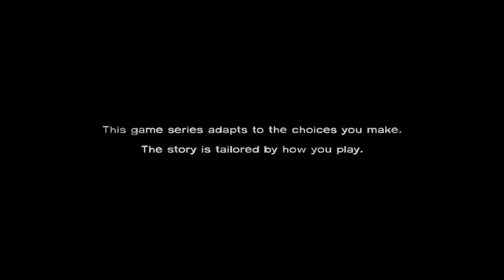The Walking Dead: 400 Days - VINCE (Part 1)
This my first walkthrough gameplay video of The Walking Dead: 400 Days. Let's Play as Vince.

Do not advertise your page/channel here.
Do not abuse each other in the comments section!!!

"Vince's Story" is the first chronological story of the "400 Days" DLC of Telltale Games' The Walking Dead. It takes place during the second day of the apocalypse. It follows Vince's adjustment to the zombie apocalypse along with fellow inmates.

Plot Synopsis:

Vince aims a gun at an unseen character and shoots him. He then runs away and has an option to either toss the gun up on the roof, throw it in the trash, drop it down the drain or keep hold of it. Either way the gun is found and Vince is arrested regardless.
The next scene shows Vince on a prison bus stuck in traffic. Vince begins to converse with two fellow prisoners, Justin and Danny, who each tell one another how they got arrested and their lives outside of jail. Meanwhile, near the front of the bus, two prisoners get into an argument that caused Marcus Crabtree to strangle Jerry with his handcuffs. Clyde, a bumbling prison guard, attempts to break up the fight at gunpoint resulting in him shooting Marcus in the head. As the prisoners and guards are stunned in shock, they witness zombies overwhelming drivers on the neighboring road. At that moment, Jerry reanimates and kills Clyde as the bus driver flees the bus and abandons the prisoners.

After managing to acquire Clyde's shotgun and kills Jerry, the prisoners try to discover a way to escape. As walkers drawn by the gunfire attempt to enter the bus, Vince and his fellow inmates attempt to escape. As they're all connected by a chain running through their shackles, they are all confined to their seats and cannot leave. After attempting to break the barred windows and the chain itself, Danny theorizes that if Vince could shoot just one of their shackles off (destroying the shackled foot in the process) the other two prisoners could escape. At this point, Vince needs to choose whether to shoot off Danny's foot or Justin's foot. Who ever Vince shoots has their shackle come loose, allowing Vince and the other prisoner to escape the bus as the shot prisoner writhes in pain on the bus floor.